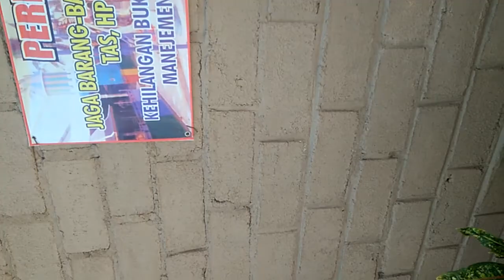Ada patung mirip kakak, adeknya kaget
Kakak berlagak kayak patung. Adek hanya lewat sambil melihat saja :)